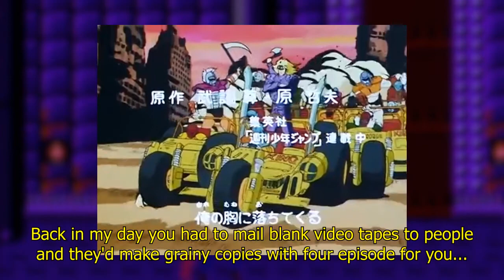Famidaily - Episode 0133 - Hokuto no Ken/Fist of the North Star (北斗の拳)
ATATATATATATATATATATATA!!

This game is already bad.